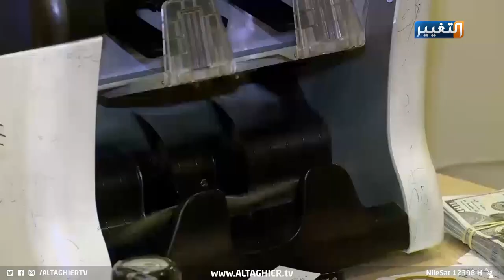رواتب العراقيين بأرقام جديدة بعد فرض الضريبة | تقرير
رواتب العراقيين بأرقام جديدة بعد فرض الضريبة
من بين الأهداف التي تسعى لها غرف القرار في إزاحة المشكلة المالية عن كاهل الفقراء والمتعففين، تضع اللجنة المالية ثلاث خيارات يرجح من بينها فرض ضريبة الدخل على رواتب العراقيين وبأرقام ونسب محددة.